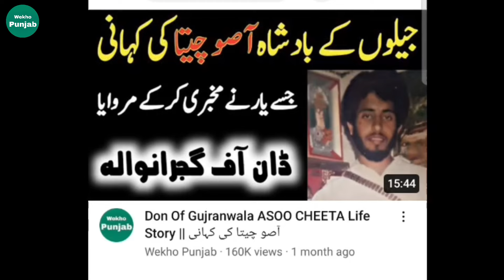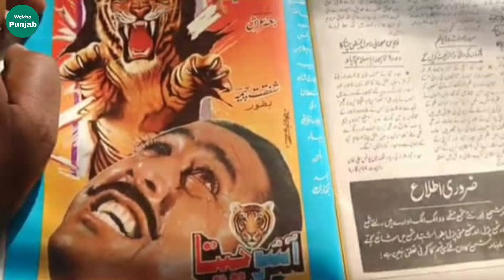گوجرانوالا کے ڈان "آسو چیتا" پر بننے والی فلم کیوں پوری نہ ہو سکی؟ || Asoo Cheeta Film || Gujranwala